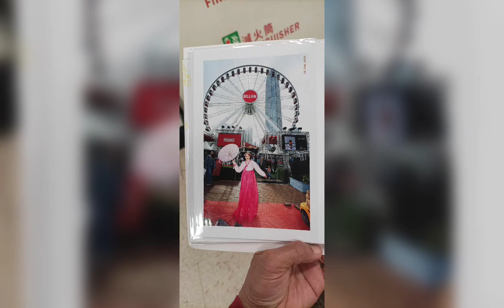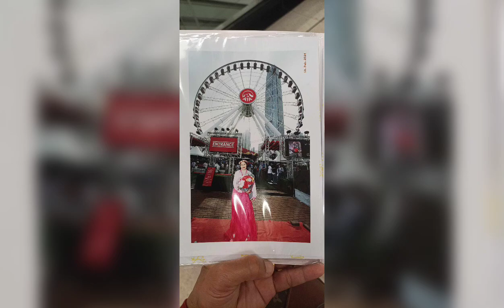Part 2: Birthday Photoshoot February birthday Celebrants//celebration